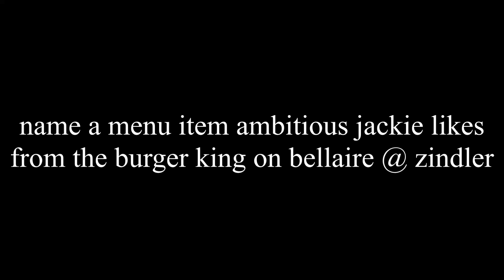name a menu item @ambitiousjackie921 likes from burger king on bellaire @ zindler